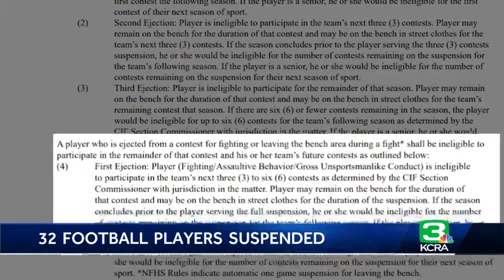32 CIF Sac-Joaquin football players suspended from future games after fight at Stockton game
Thirty-two high school football students were suspended after either fighting or clearing the benches during a fight Thursday night at a Stockton school, officials said.  The fight happened at Cesar Chavez High School — a Stockton Unified School District school — and Tokay High School, which is part of the Lodi Unified School District.